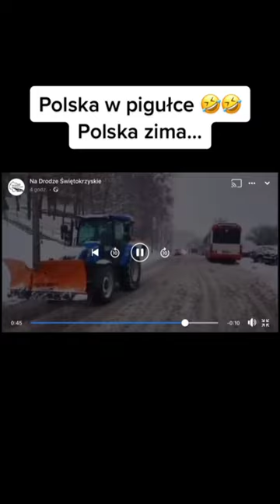Zima w Polsce...